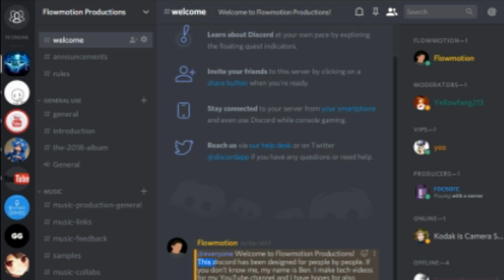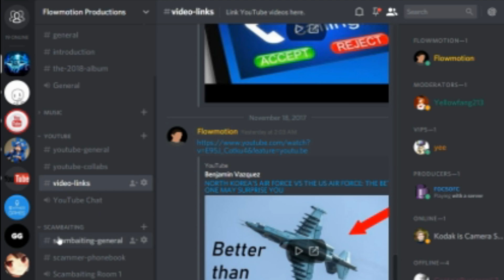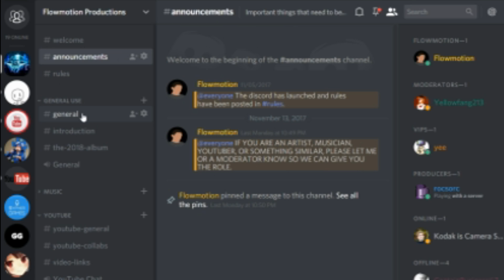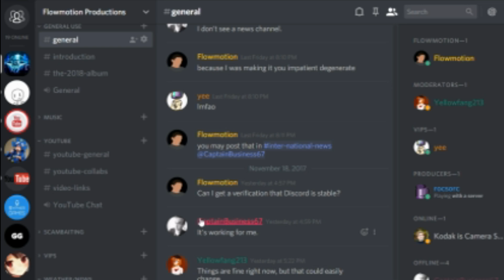JOIN MY YOUTUBE DISCORD SERVER! (2 YEARS ON YOUTUBE)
I have finally created a discord server to better interact with my fans. I would really appreciate it if you could join it, as I would love to see people active in it. Thank you once again for 2 years on YouTube, it's been quite an adventure.

I read every comment, and appreciate any type of feedback you leave on my videos.